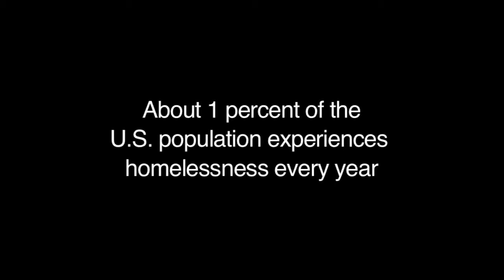John Ripa: A True Advocate of the Homeless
John Ripa has been serving central Arkansas' poor and homeless since 2001 when he became involved with the Roland Crisis Closet as a volunteer. Now, John spends at least four nights a week serving food and water to Little Rock's downtown homeless, as well as still stocking the pantry shelves of the Roland center. John's goal is to bring the community together to help others get back on their feet and succeed in life.